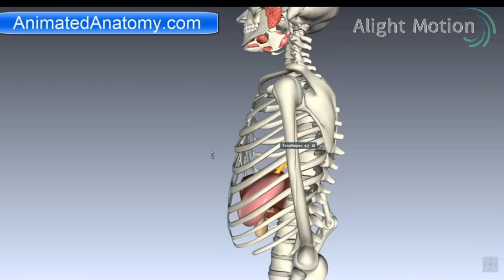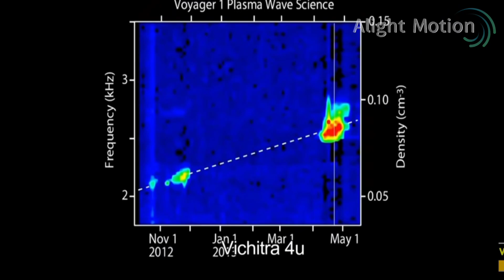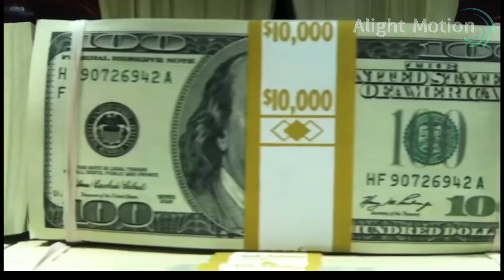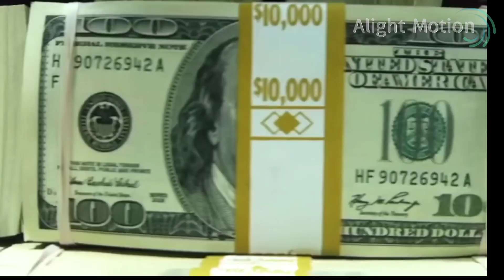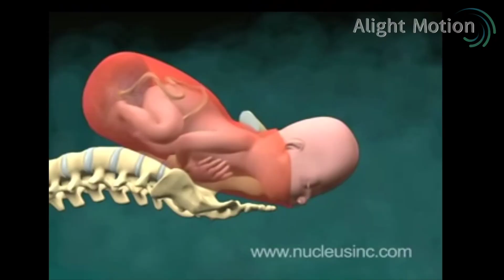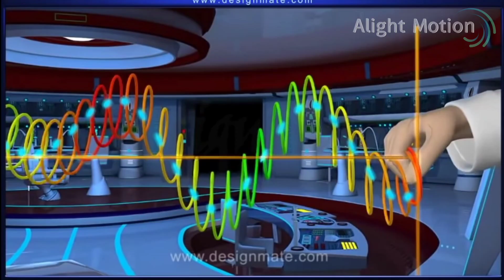दुनियां का सब से महँगा कुत्ता World's Most Expensive Dog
This is most useful information for you. This facts helps to boost your knowledge and information. What is the price of most expensive dog in the world? Which object goes farthest form the earth? In this video we tell you about most interesting facts?